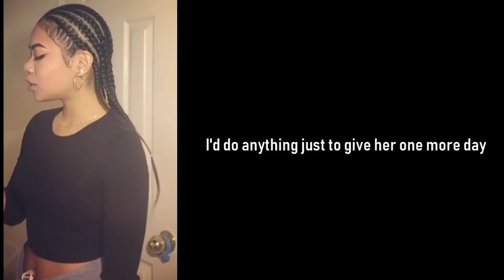god please give her more time || alyza_domingo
OPEN ME.!